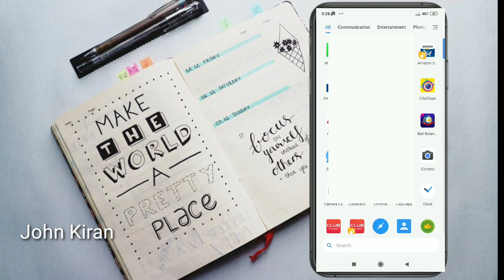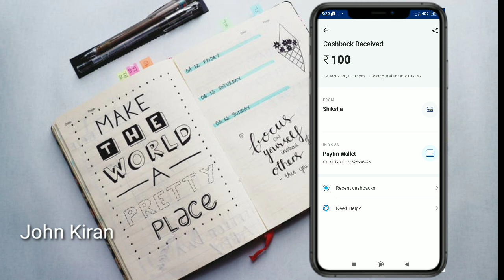Get Free 100/- Paytm Cash giving reviews on your college.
Hi Friends This Is Kiran Welcome To MobileTechInTelugu...

Click this link for paytm cash :-

you buy any product using this links
BEST MOBILE LINKS
10 OR G

10 OR E

REALME 1 {3GB}

REALME 1

REDMI 5

MOTO E5

POWER BANKS